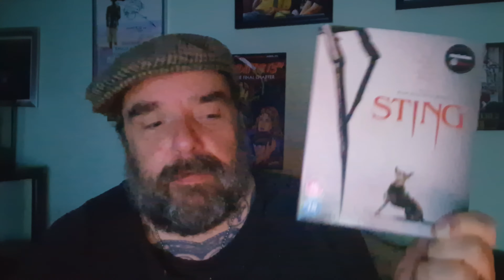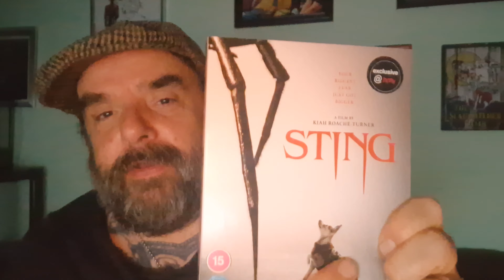2024 horror. Sting